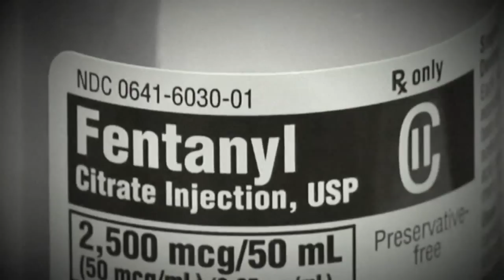Sinaloa cartel members, including El Chapo's sons, charged by DOJ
The Justice Department charged 28 members of Mexico's powerful Sinaloa cartel, including sons of notorious drug lord Joaquin 'El Chapo' Guzman. FULL STORY